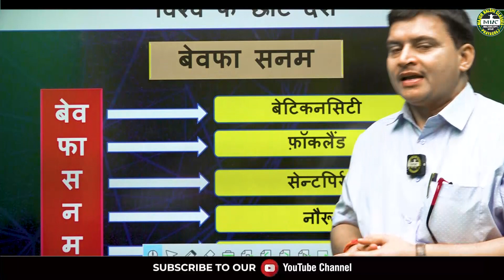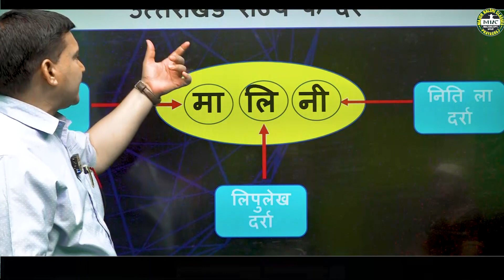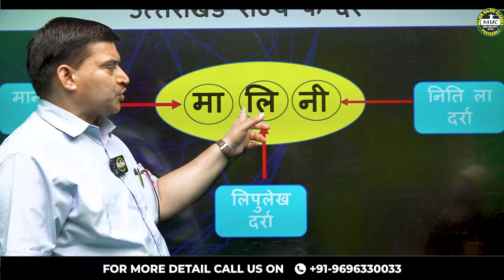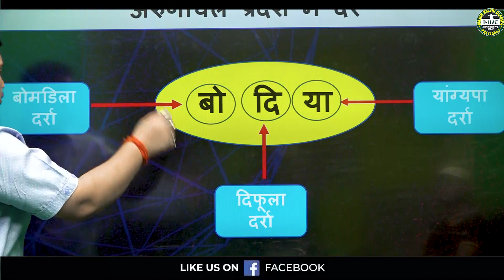AGNIVEER ARMY GD SPECIAL | GK TRICKS | EASY GK | GENERAL KNOWLEDGE | 2025 | MOST USEFULL TIPS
Register for 👇
Offline Classroom OR Online Classroom Course